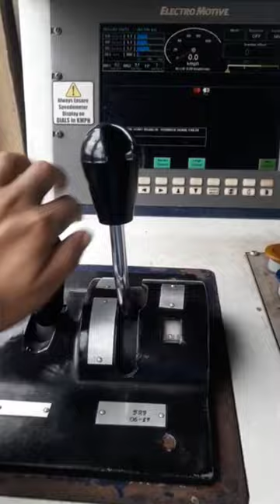How to gear up in locomotive#shorts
how to gear up in locomotive